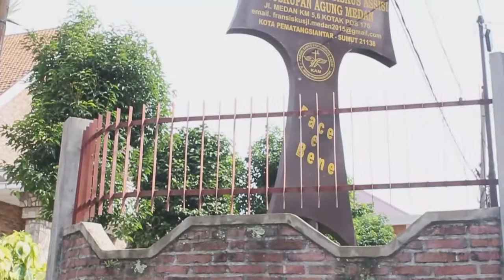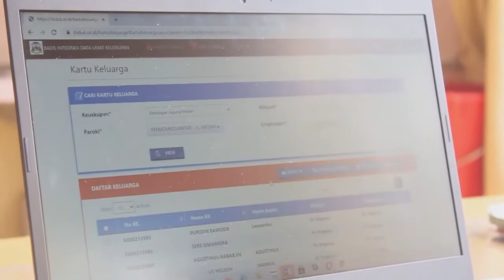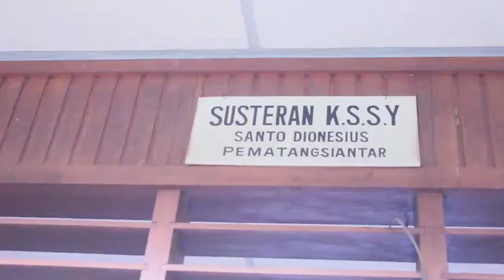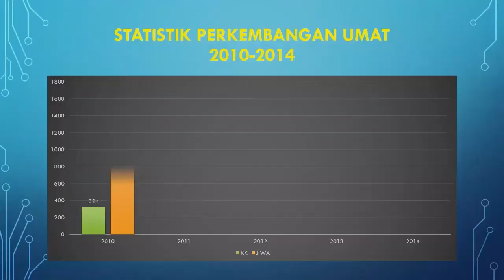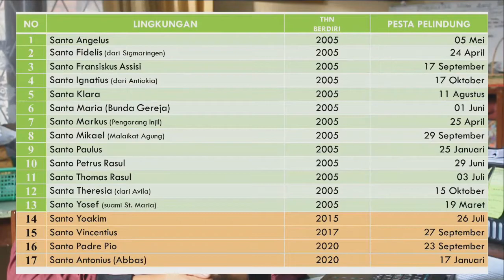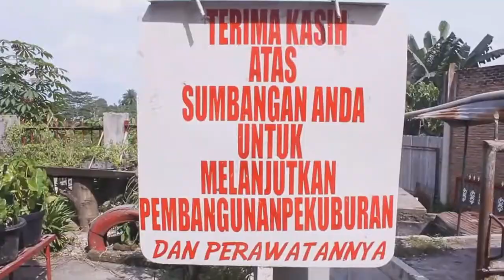Profil Paroki Jl. Medan Pematangsiantar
Sebenarnya, tanggal 03 Desember 2004 adalah peresmian sebagai paroki untuk kali kedua. Sebelumnya, tahun 1970, Jalan Medan juga sudah diresmikan menjadi paroki. Tahun 1970, ketika paroki ini diresmikan,  paroki terdiri dari 11 stasi. Kalau yang sekarang memang ‘tanpa stasi’. Tentu ada pertanyaan: kok bisa begitu?

Sebelum menjadi paroki, pada tahun 1970, umat Katolik Jalan Medan masih merupakan bagian dari Paroki St. Laurentius Brindisi, Jalan Sibolga. Pada waktu komunitas umat Katolik di Jalan Medan sudah terbentuk, mereka belum mempunyai gereja. Mereka pernah memohon kepada Pastor Herman Rompa OFMCap agar di Jalan Medan dibangun gereja. Tapi, karena sesuatu hal, permohonan ini belum dikabulkan. Nah, karena itu, ibadat masih dilaksanakan  di rumah umat. Peristiwa ini berawal pada tahun 1965-an. Selama tahun 1965, peribadatan dilaksanakan di rumah Bapak Thomas Gultom, orangtua dari Bapak Horas Gultom, yang juga berdomisili di paroki saat ini. Lalu pada tahun 1966, peribadatan dilaksanakan di rumah Bapak B. Sinabariba. Nah, supaya umat Katolik yang ada di Jalan Medan tahu di mana tempat ibadat dilaksanakan, maka di depan rumah bapak B. Sinabariba dibuat tulisan ‘Gereja Katolik Rami’. Dulu memang masih lebih dikenal dengan nama ‘Gereja Katolik Rami’ bukan ‘Gereja Katolik Jalan Medan’.

Tahun 1966 bisa dikatakan sebagai tahun yang penting. Pada tahun ini di Jalan Medan sudah ada pengurus gereja. Waktu itu pengurus gerejanya yaitu:
1. Bapak F. Situngkir (Ketua Dewan Gereja),
2. B. Sinariba (Wakil Ketua),
3. J. Siahaan (Sekretaris),
4. E. Parapat (Bendahara)
5. K. A. Situmorang (Voorhanger pertama)
6. A.Z. Situmorang (sebagai Ketua Pemuda Katolik Jl. Medan).

Nah, selain itu, tahun ini juga untuk pertama kali di Jalan Medan ada perayaan ekaristi dan perayaan natal. Lebih lanjut, peristiwa yang tak kalah pentingnya lagi pada tahun ini adalah dimulainya rencana pembangunan Biara Kapusin di Jalan Medan. Hal ini berpengaruh besar pada perkembangan awal gereja. Gedung biara selesai dibangun pada tahun 1967. Namun, gedung gereja baru selesai dibangun pada tahun 1968 dan kemudian diberkati pada tahun 1970. Pada tahun 1970 pula, Uskup Keuskupan Agung Medan memutuskan Jalan Medan sebagai Paroki dengan 11 stasi.

Nah, jadi inilah sebenarnya peresmian paroki yang pertama. Pastor Paroki yang pertama adalah Pastor Snidjer. Pada waktu itu, paroki ini dikenal dengan nama Paroki Pastor Bonus. Disebut Paroki Pastor Bonus karena diharapkan bahwa paroki ini akan menjadi Paroki yang menghasilkan para pastor-pastor.

Setelah menjadi paroki kurang lebih 18 tahun, tahun 1998, Ordo Kapusin mengusulkan kepada Keuskupan untuk mengubah status paroki pastor bonus menjadi paroki tersendiri dengan pemindahan kantor paroki ke termin.

Hal ini terjadi karena umat dirasa kurang mandiri karena karya pelayanan kebanyakan malah dikerjakan oleh para frater. Selain itu, juga ada permintaan pengadaan ruangan dewan paroki. Sesuatu yang tidak mungkin lagi dibuat di lokasi gereja. Pemindahan kantor ke Termin menjadi solusi yang tepat pada waktu itu. Nah, uskup menyetujui usulan ini. Kantor paroki dipindahkan ke Termin. Namun, Pastor Paroki tetap tinggal di Biara Jalan Medan. Gereja Jalan Medan yang dulunya menjadi Paroki, menjadi salah satu Stasi dari Paroki St. Petrus dan Paulus, Termin.

Umat Katolik Jalan Medan, rupanya tetap berharap agar Jalan Medan menjadi Paroki tersendiri. Keinginan ini kembali disampaikan kepada pimpinan Keuskupan. Tahun 1999, Uskup menyetujui maksud ini dan memberi peluang untuk merealisasikannya pada 01 Januari 2000. Namun, hal ini belum bisa diwujudkan karena masih banyak hal yang perlu dipersiapkan. Baru pada tahun 2004, pada masa penggembalaan Pastor Thomas Sinabariba OFMCap, usulan untuk menjadi paroki disampaikan kembali dan sejak 03 Desember 2004, Gereja Katolik, Jalan Medan resmi menjadi Paroki dengan pelindung St. Fransiskus Assisi. Namun, secara operasional, pelayanan sebagai paroki tersendiri baru mulai pada 01 Februari 2005. Inilah peresmian sebagai paroki untuk kali kedua. Setelah kurang lebih 7 tahun menjadi stasi, akhirnya statusnya kembali menjadi paroki, namun tanpa stasi. Pastor Paroki pada waktu itu adalah Pastor Bonifasius Simanullang OFMCap. Acara peresmian sebagai Paroki baru dilaksanakan pada 3 Juli 2005.

Nah, demikianlah sejarah singkat berdirinya paroki ini. Paroki ini sampai saat ini senantiasa dilayani oleh Ordo Kapusin. Sejak kembali menjadi paroki, pastor yang melayani di paroki ini adalah:

P. Bonifasius Simanullang OFMCap (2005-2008).
P. Albinus Ginting OFMCap (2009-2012)
P. Fidelis Sabinus OFMCap (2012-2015)
P. Henri Sihotang OFMCap (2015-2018)
P. Christian Lumban Gaol OFMCap (2018-sekarang).